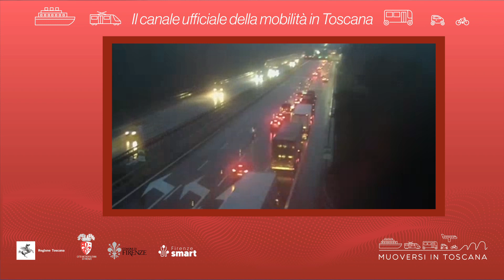Muoversi in Toscana - Edizione delle 19 del 4 dicembre 2023